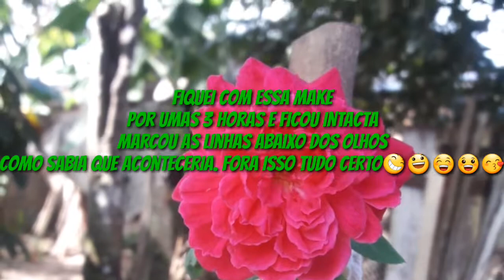MAKE CREMOSA * NADINHA DE PÓ* FIQUEI AGUNIADA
Oiii meu povo voltei com um desafio de make sem usar pó, será que ´prestou??? Vem conferir.
Te inscreve aí, clica em gostei e participa do sorteio. Bjuxxxx!
Participe do sorteio:
SORTEIO 500 INSCRITOS
Twiter: @MillaGomes5